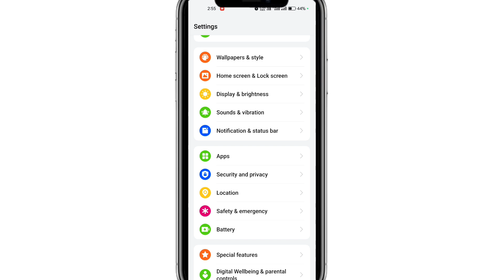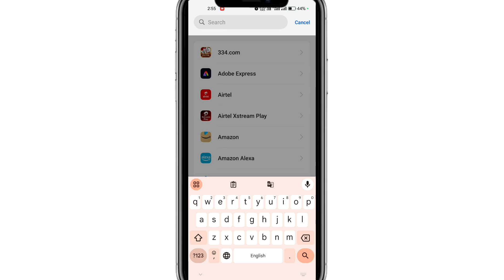How to fix Telegram late message problem 2024 | telegram late notification problem solved 2024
:- Your Quaires

Telegram late message problem

telegram late notification problem

telegram problem

telegram late message received problem

how to fix telegram late message problem

Telegram par late message kyu aa raha hai

telegram late message recieved problem

telegram message not showing

telegram message not sending

telegram late message notification problem